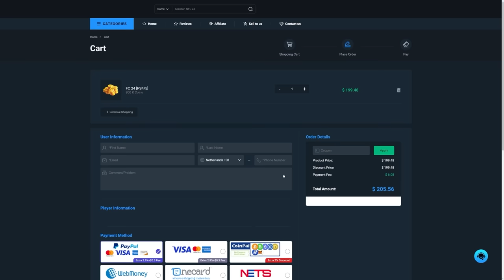CRACKED LUCK! 30x 94+ FUTTIES PICKS & 93+ ICON PICKS! EA FC24 Ultimate Team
FC24, EAFC24, Ultimate Team, 94+ PTG/MYM/TOTT/GOTGH/FUTTIES, PTG, MYM, TOTT, GOTG Heroes, FUTTIES, Team 1-4, player pick, pack opening, pack, SBC, upgrade, icon player pick, icon pick, 93+ GOTG/FUTTIES icon